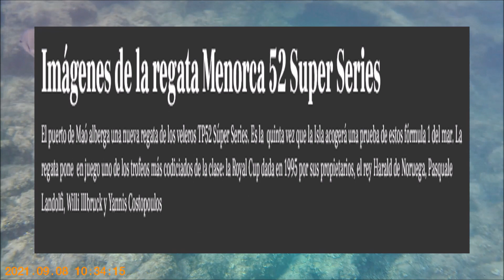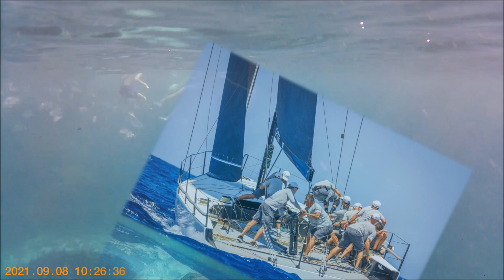REGATAS MENORCA 52 SUPER SERIES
REGATA MENORCA 52 SUPER SERIES